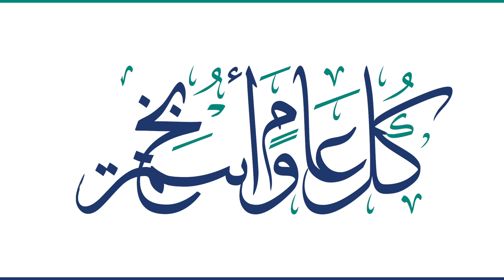JHAH ‘Id Al-Fitr Celebration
We at JHAH are celebrating ‘Id Al-Fitr with the most important people, our patients. We admire their perseverance and strength and celebrate them this blessed 'Id